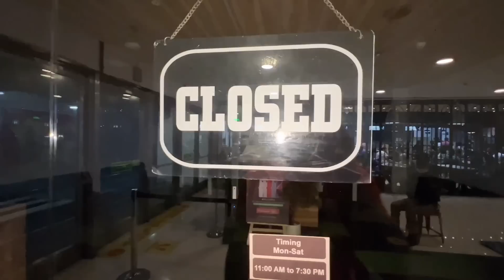Birthday ki taiyari…or meri asli beti se mulaaqaat ❤️😦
Daily vlogs - Weekend of Shadishuda zindagi…